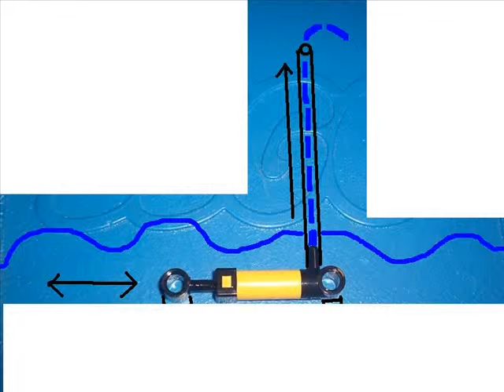LEGO Electric water pump